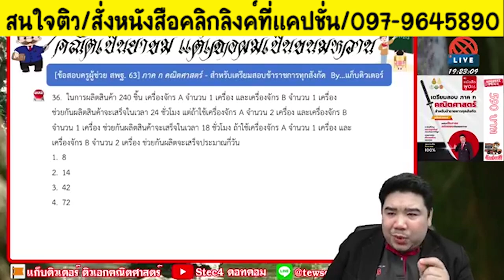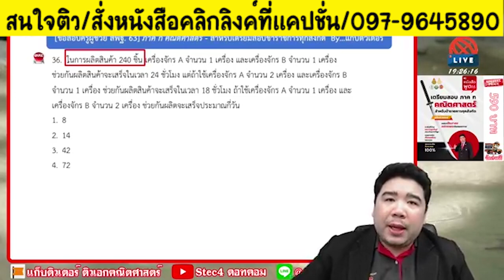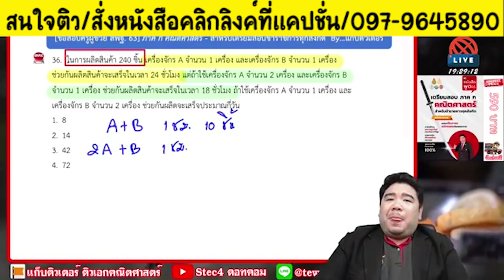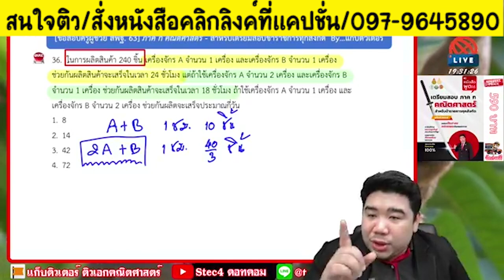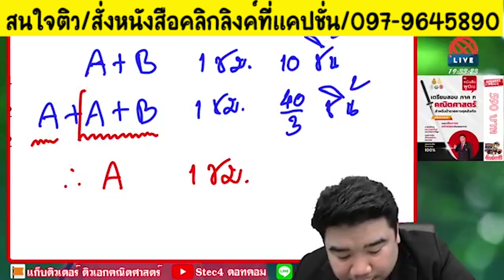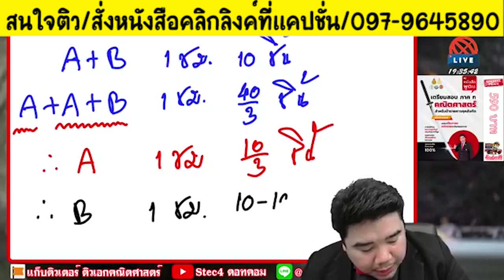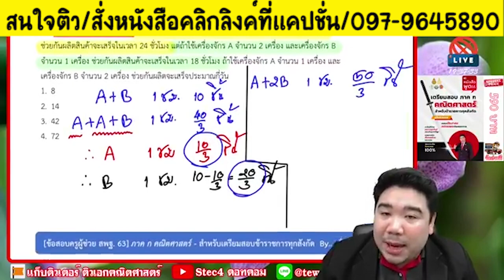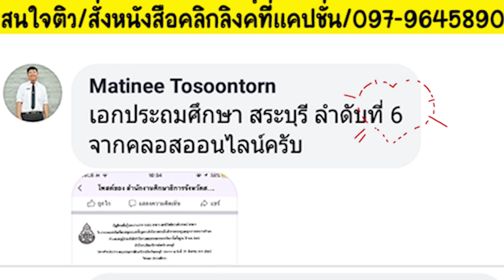📚แนวข้อสอบคณิต เทคนิคแก้โจทย์ สอบติดชัวร์